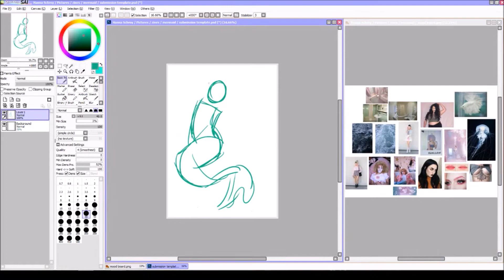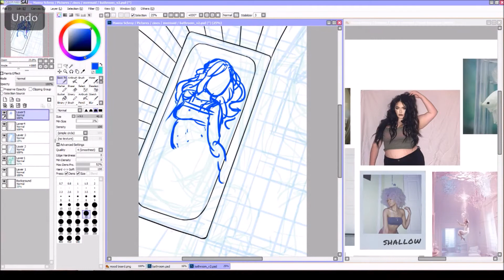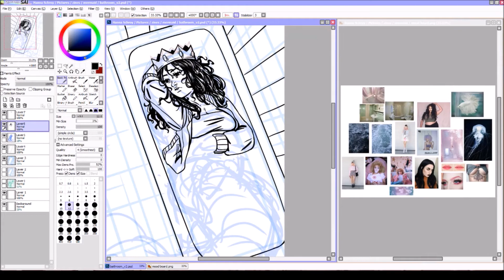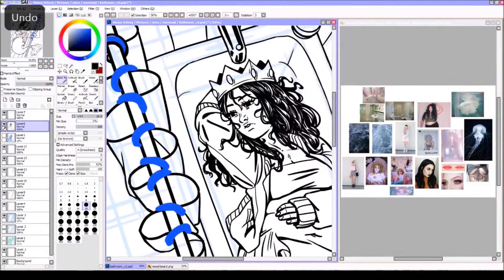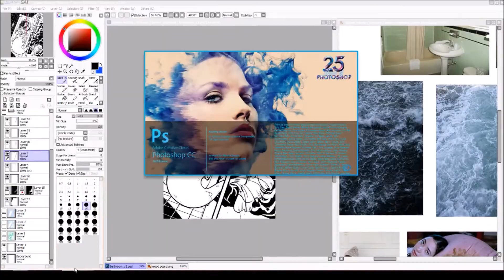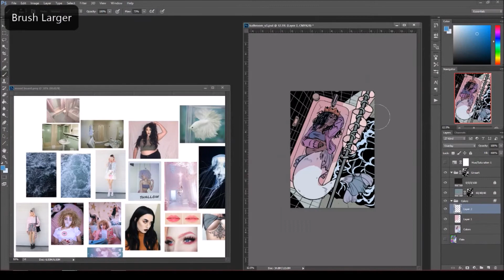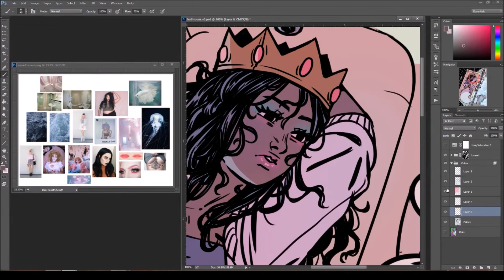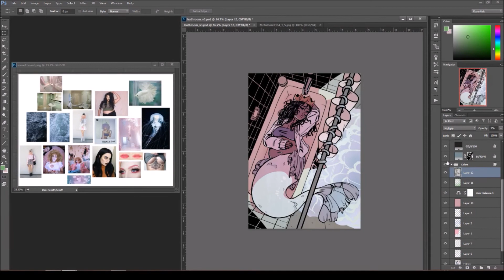【Speedpaint】 out of water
High Tide is an anthology with a mermaid and merfolk theme. Contains 64 colored pages in A4 format perfect binding, with illustrations, short comics, and step-by-step shots by 24 artists from all over the world! Content is PG-16

This product is a PRE-ORDER, orders will be shipped between Nov and Dec 2016.

programs:
photoshop cc